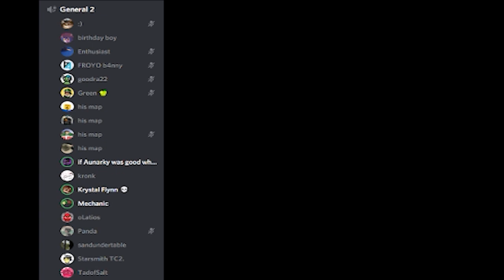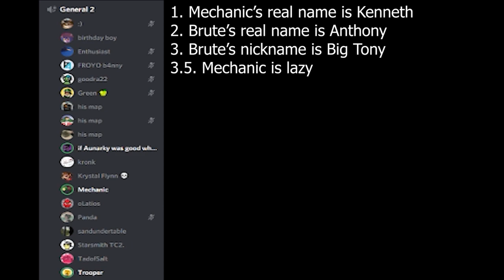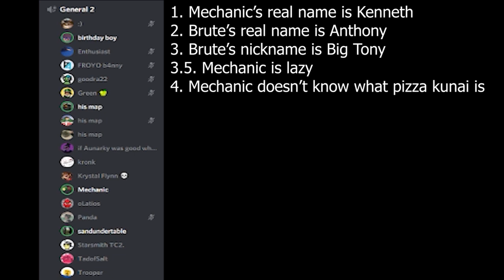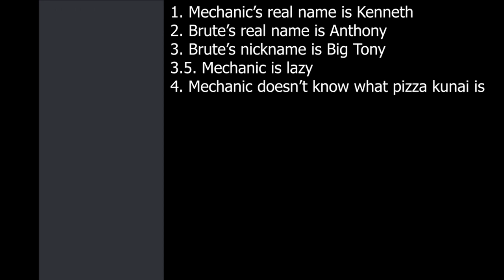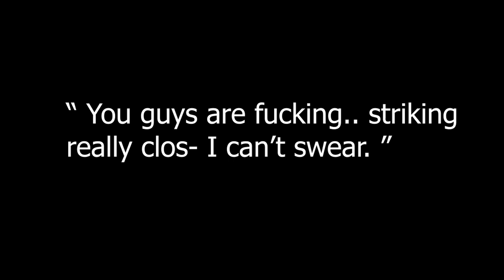meeting the real mechanic on discord (ft. MidnightKrystal)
mightybaseplate is so cool. also trooper's real name is jeff confirmed by FWEEEEEEE (trooper va)